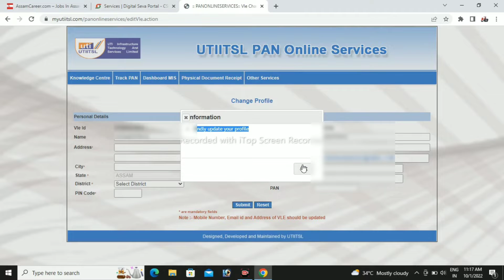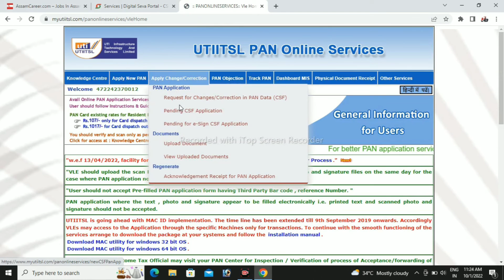Pan Card Agent id Kaise le Free me // CSC Pan Card Id active kaise kare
CSC related  Sevice Online active
agent id card,
agent id card,
Related searches,
nsdl pan card agency registration fees,
nsdl pan card agency registration free,
nsdl pan agency registration,
uti pan agency free registration,
uti pan card agency registration,
pan card agent login,
pan card franchise free,
nsdl pan card agent login,